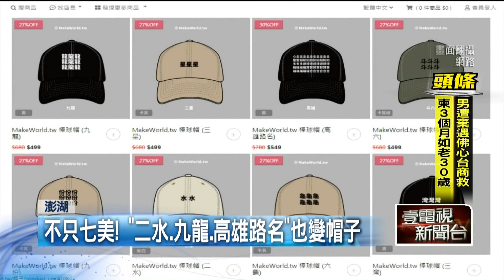美美美美美美美！ 澎湖「七美帽」爆紅 網敲碗：想要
澎湖縣七美鄉為了月底的音樂晚會，特別製作周邊商品要吸引遊客，沒想到由七個美字組成的「七美帽」，俗又有力，瞬間爆紅，不少地名中含有數字的鄉鎮也都敲碗想要，還有網友笑說，比較好奇地名中有萬的，像是新北市的萬里，會整頂帽子都是「里」字嗎。